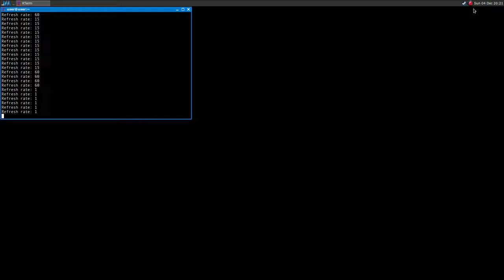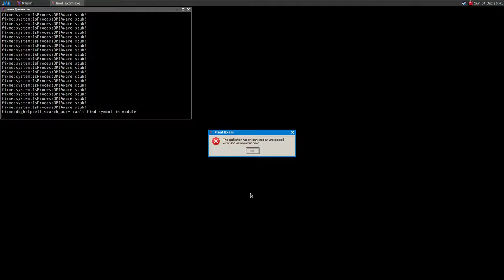Final Exam ·· Linux Gameplay using Wine Gallium Nine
Hi!

The game runs fine using Wine Gallium Nine!
It tends to crash while exiting, I'm going to investigate it soon :)

16GB Ram DDR3-1600 cl9
ASRock Fatal1ty p67 Performance
Shitty HDD